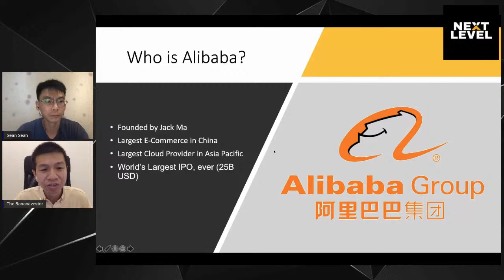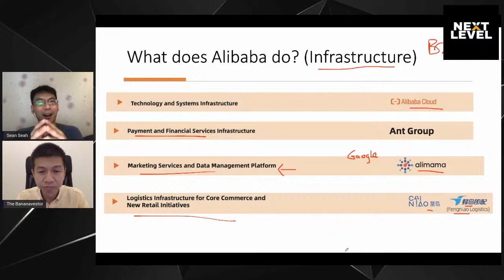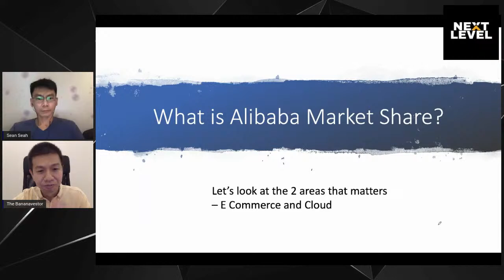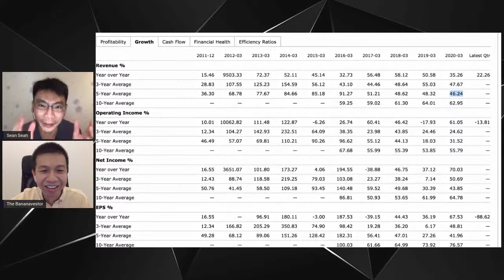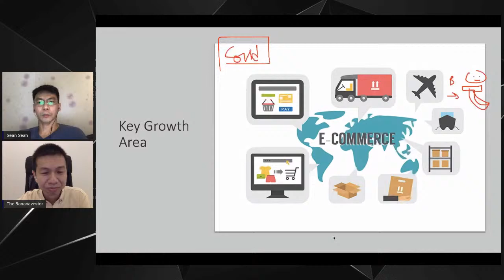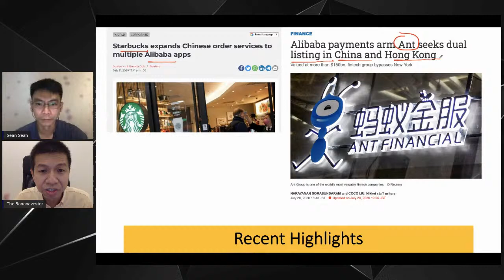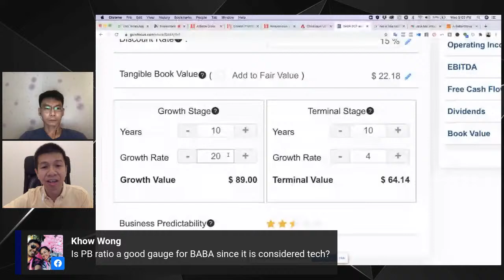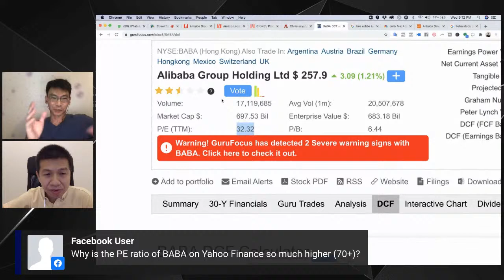Covid Stock Ideas: Ali Baba, the flood gates are going to open.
Is Alibaba Investible Now?

Amazon, Baba, Tencent, which one stands out during this period?

- Why it may be investible
- is it undervalue now?